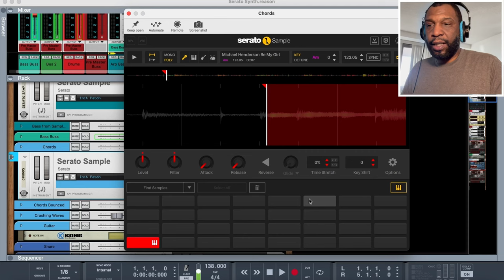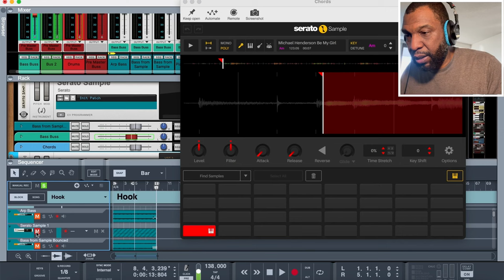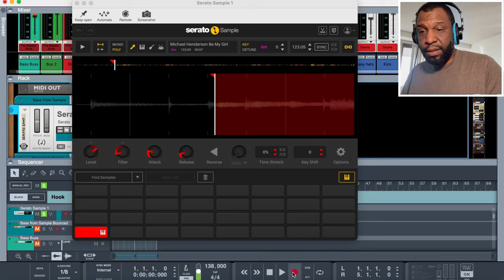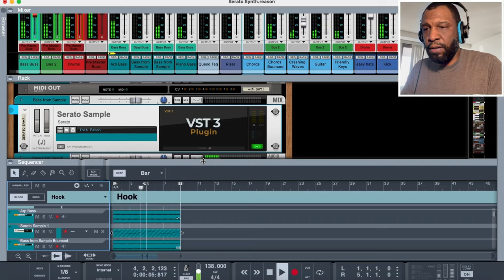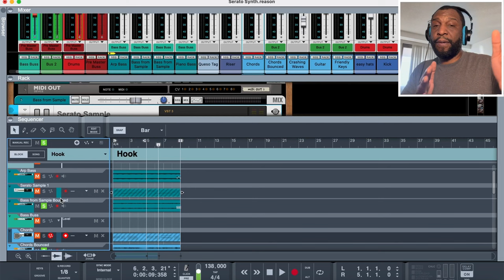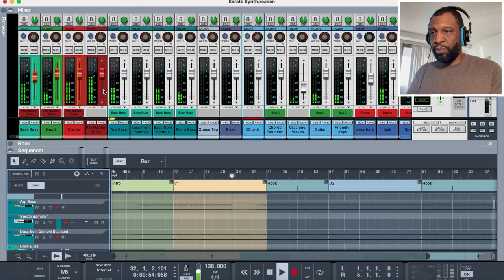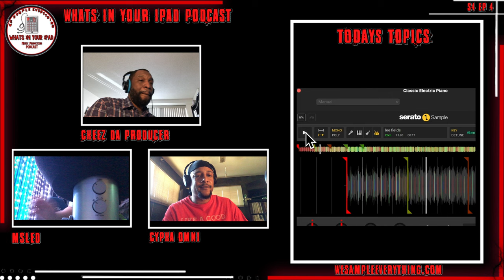Serato Stem Separation Trick - What's In Your iPad Podcast S4 EP 6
Timeline
00:58 New Music Nas
02:32 Kings Disease or Magic 3
03:50 Westside Gunn/Killer Mike
04:55 Beat Channel's
07:25 Drake
09:00 Joe Budden vs Drake
16:00 Serato Sampler Stem Separation
19:40 Tutorial Spreading your sound across the keyboard
25:21 Tips
25:46 How clear is serato stems
31:00 Midi & audio through lightning cable into Mac
36:50 Fl studio Stem separation